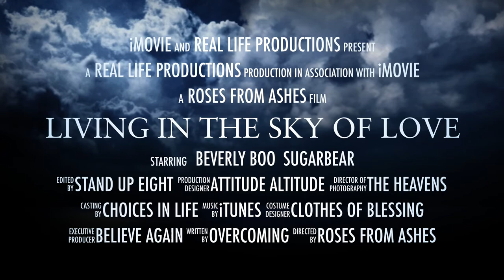Larry London - Movie Trailer - Living in The Sky of Love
Welcome.

This is a video I made about Love.
Beverly and I met on Halloween 2015, when I was called, by a band I had never heard of, for an emergency fill-in two days before the show.

The very next night, I was called by someone I knew, who also needed a drummer suddenly for Halloween and he was going to pay me 4X as much.

I really needed the money then, but I told them no, because I never dump on a gig I have committed to, just for more money.

So thankful I stood by my principles, because the night of the show, I meet Beverly.

We were married April 26, 2016.

This movie trailer is just one of the many ways for me to show her, how I will forever be grateful that she is in my life.